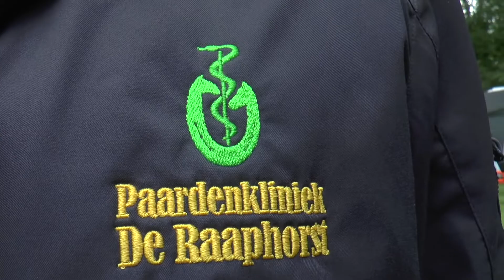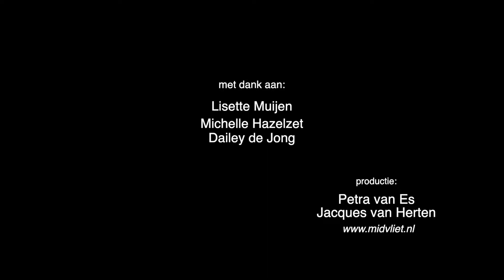SGW Vlietlanden 2019 Eventing Zuid Holland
Op zondag 16 juni 2019 werd door de Blesruiters uit Stompwijk en Koningin Emma uit Wassenaar het Regiokampioenschap Zuid-Holland georganiseerd, in watersport- en recreatiegebied Vlietland te Leidschendam. Meer dan 300 ruiters, amazones en menners verschenen aan de start van de Samengestelde Wedstrijden (SGW), met een dressuurproef, een springconcours en een cross-country van 3 kilometer.